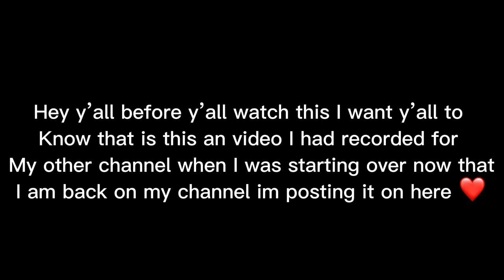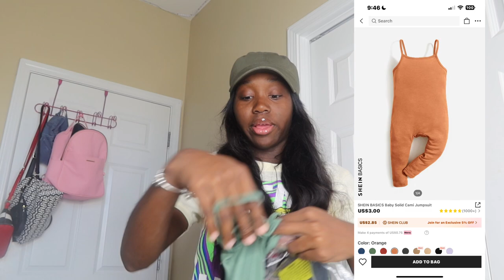SHEIN BABY GIRL CLOTHES HAUL 2023 + iPhone 14 pro max cases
ABOUT ME
hi. My Name is Shay'Anna I am a young teen mom of a baby girl  ... I AM 18 I am very funny , playful, goofy and outgoing I've been doing YouTube for maybe a year now i want to be a full time YouTube this is something I really enjoy I am very to myself and YouTube helps me open up I would love to grow and grow on this platform so I can make new friends learn new things make a new life change for he better and have you amazing people with me this whole journey .:)